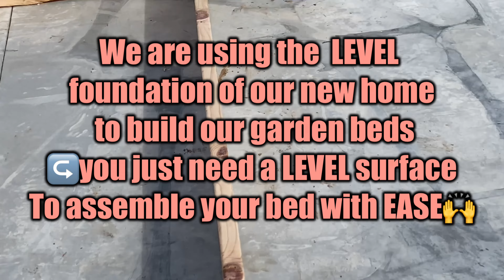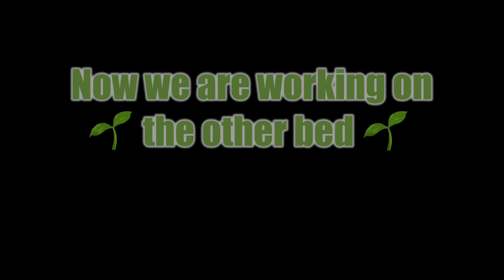How to Make SIMPLE & EASY Raised GARDEN Bed.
In today's video, Holly shares her super simple technique for making a simple raised garden bed with Hügelkultur underneath to make a lifetime drought proof bed. Watch as she adds simple ingredients to invite the worms to the party. Come and enjoy Holly and her family as they establish their beautiful land with their goals of sustainable living on a budget.